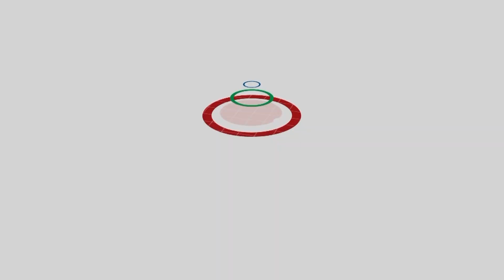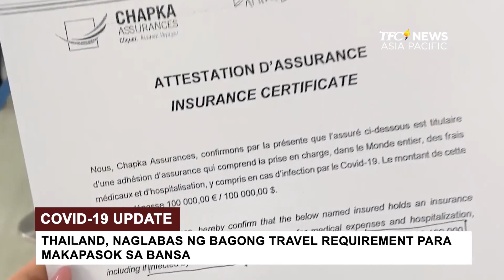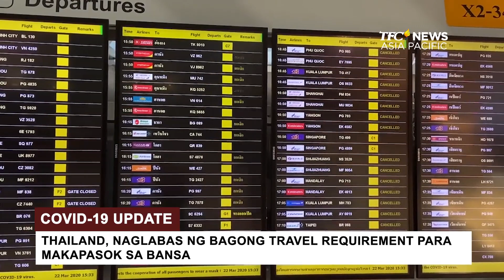COVID-19 Update | TFC News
Anchor Wat, isa sa pinakamagandang lugar sa Siem Reap, Cambodia. Bumagsak ang turismo sa Siem Reap, Cambodia dahil sa banta ng COVID-19. Laos Government, patuloy na gumagawa ng hakbang para masugpo ang pagdami ng COVID-19 positives, itinigil na ang pagbibigay ng Tourist Visa at hinigpitan ang travel restrictions sa bansa.

Thailand, naglabas ng bagong travel requirement para makapasok sa bansa. New Zealand, nagpatupad ng rin ng mas mahigpit na travel protocols para malabanan ang pagpasok ng COVID-19 sa bansa. Sumailalim na rin sa Level 4 lockdown sa loob ng apat na linggo.